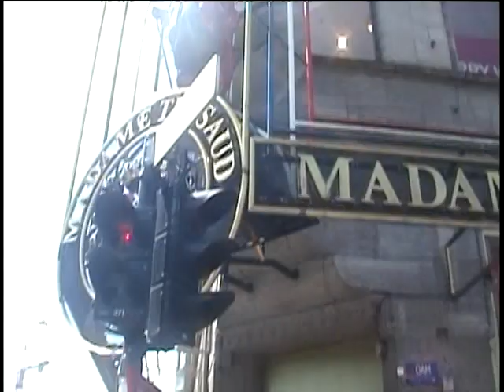NETHERLANDS Amsterdam Royal Palace 'Koninklijk Paleis'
There is Michael Ximenes visiting Royal Palace 'Koninklijk Paleis' of Amsterdam NETHERLANDS